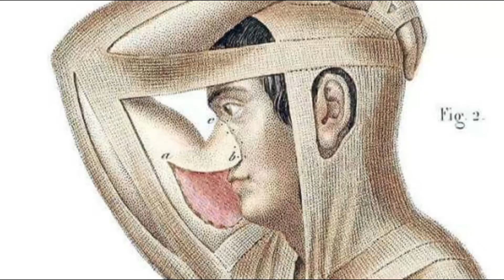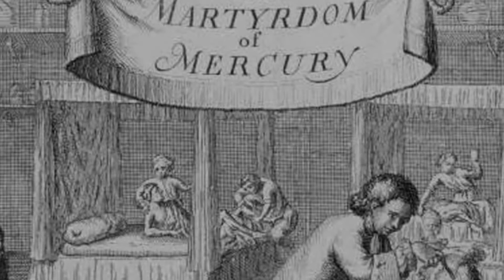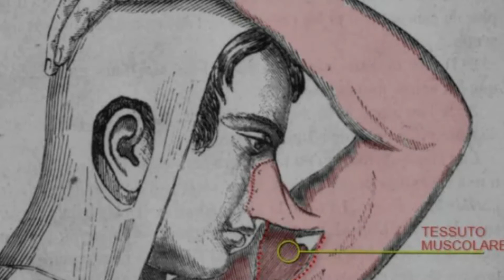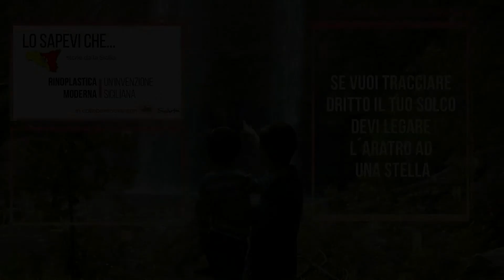Un'invenzione siciliana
Non tutti lo sanno, ma la rinoplastica, così come la conosciamo oggi, è un’invenzione siciliana. Per parlare di rinoplastica come branca indipendente della chirurgia, infatti, è stato necessario aspettare il XV secolo, con Gustavo e Antonio Branca, due catanesi. Questo é il primo video di una nuova collaborazione, quella con Sicilia Fan, che ci ha gentilmente concesso l´utilizzo del testo. Seguite Sicilia Fan sul sito

Ringraziamo Matteo Volpato per aver prestato la voce a questo video
Questa descrizione contiene link affiliati, il che significa che in caso di acquisto di qualcuno dei libri segnalati riceveremo una piccola commissione (che a te non costerà nulla): un piccolo contributo per sostenere l´Associazione e la realizzazione dei nostri progetti. Grazie per il sostegno!

📹 Webcam Logitech c920
🎙 Microfono Zoom - H2n/IFS - registratore 4 tracce
🎙 Speedlink JUZAR Gaming Ear Buds,
💡 Illuminazione ESDDI Softbox Set Luci Studio Fotografico
💡 Illuminazione Neewer KIT Pannello Luce LED 176 Bulbi
📹 I Phone X 128
🎞 Filmora 9
💻 Acer Aspire 7 A715-41G-R0ZC
🟩 Green Screen a rullo Gardina